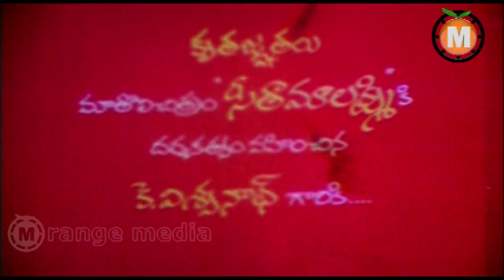Abhimanyudu Telugu Movie Part 1 - Sobhan Babu, Radhika, Vijayashanti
Abhimanyudu Telugu Movie || Sobhan Babu, Radhika, Vijayashanti,

Movie: Abhimanyudu,
Cast: Sobhan Babu, Radhika, Vijayashanti,
Director: Dasari Narayana Rao,